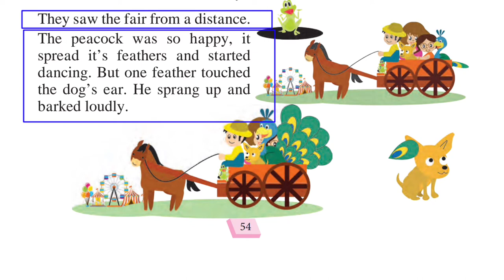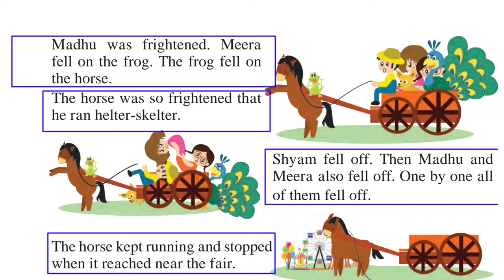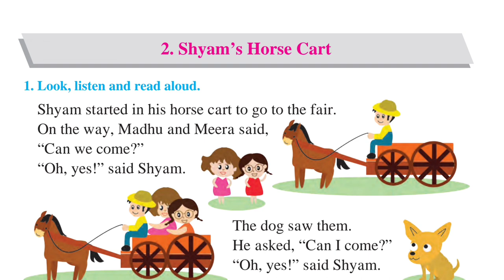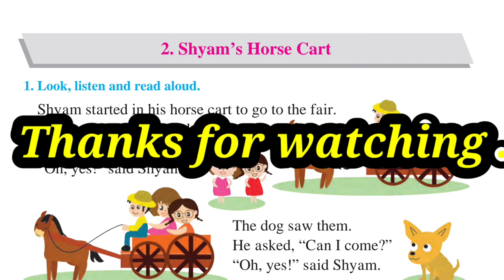Shyam's horse cart std 1st | English Unit - six | Explanation | M.H board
Shyam's Horse cart Class 1st English
Unit - Six | Hindi Explanation

We have explained the whole lesson properly .
watch the video till end to understand the lesson properly.

Shyam's horse cart Class 1 in Hindi